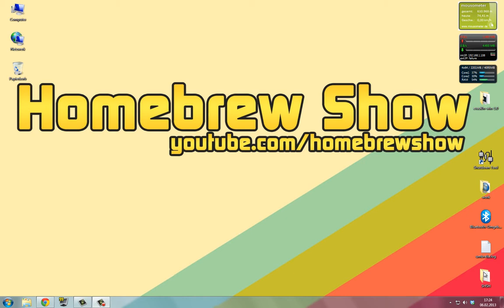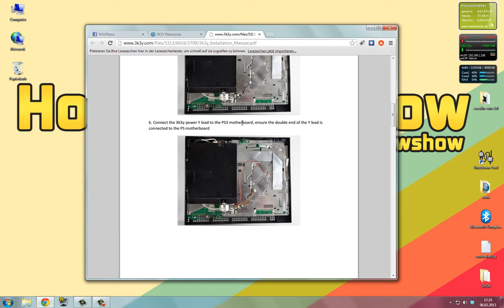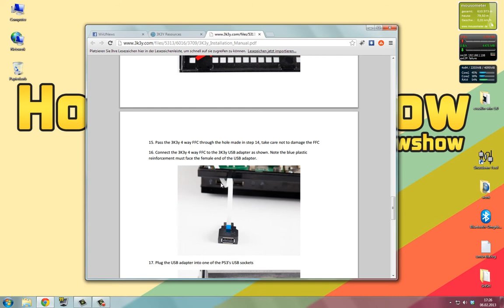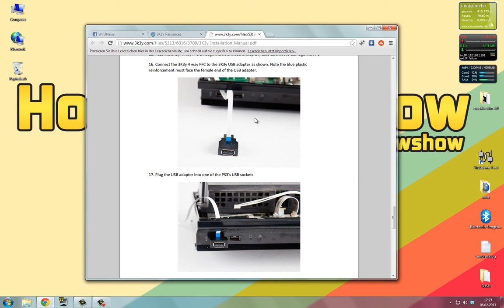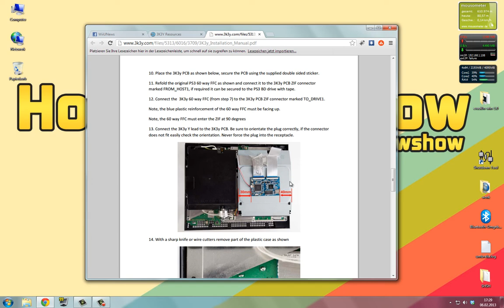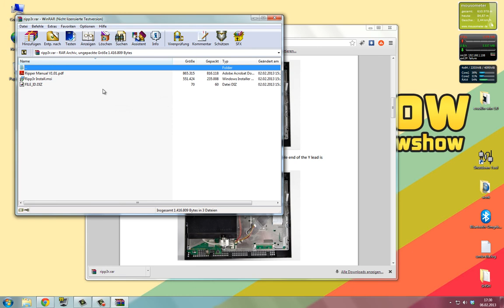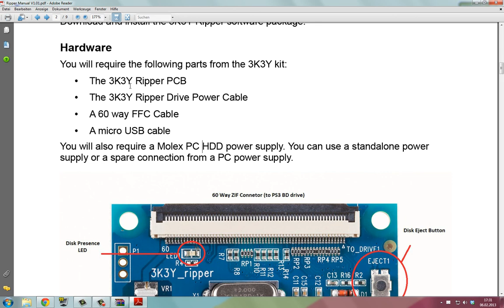3K3y PS3 Installationsanleitung - Anleitung für den Einbau veröffentlicht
Das 3K3y Team hat eine erste Installationsanleitung für den kommenden PS3 ODDE "3K3y" veröffentlicht. Der Einbau scheint vergleichsweise einfach zu sein, trotzdem gibt es Nachteile auf die Ich in diesem Video eingehe.